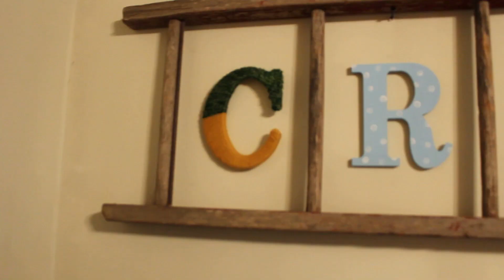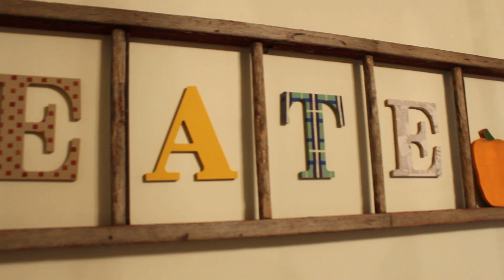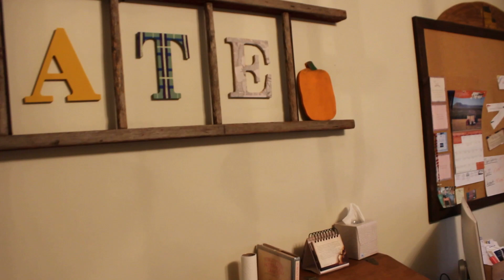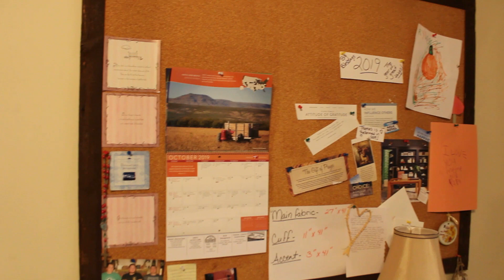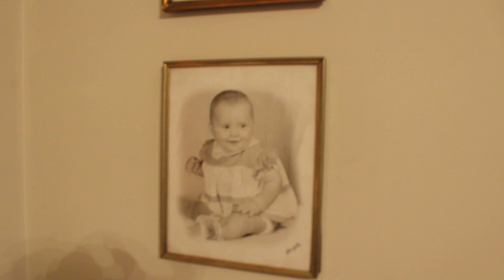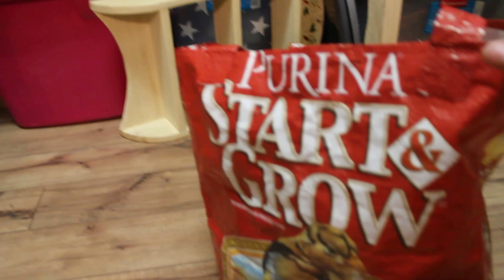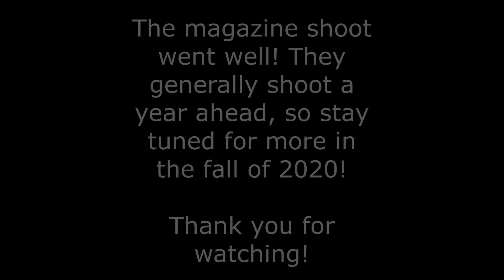Makeover Video - Where I've Been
I'm back with another MAKEOVER VIDEO! I'll also answer your many questions as to where I've been.  Your support for my channel means so much to me! You don't want to miss out on anything new! ♥Julie

Office Chair Covers:

Desk Drawer Cabinets:

My DIY Soft Scrub Recipe:
1/4 c. baking soda
1 Tbsp. Dawn dish soap (original)
white vinegar
Mix soda and dish soap to form a paste, then add
enough vinegar to smooth it out.

Filming Equipment:
Camera/lens ~ Cannon EOS Rebel T5